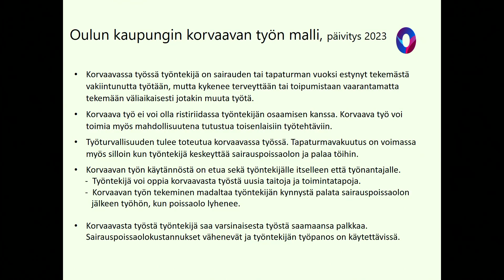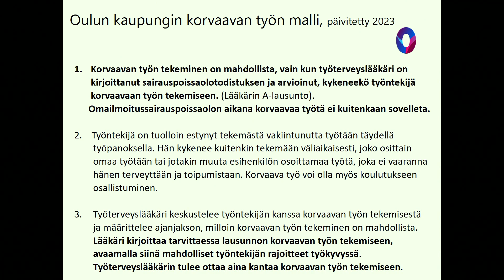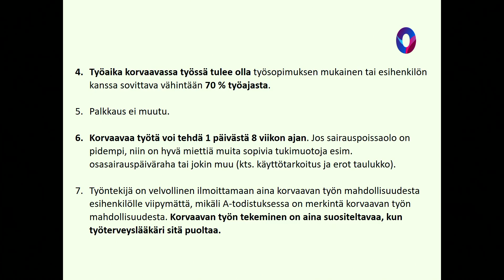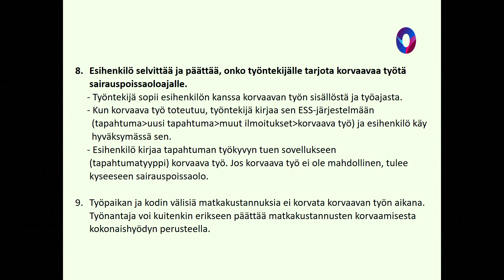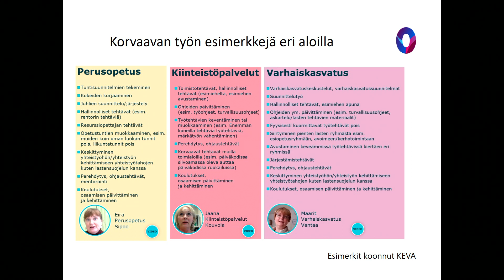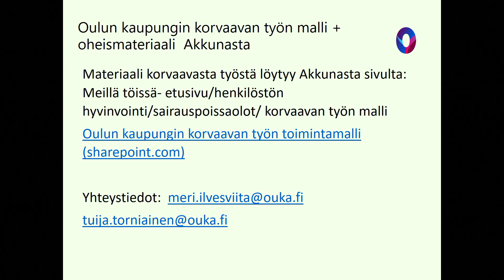Korvaava työ Oulu